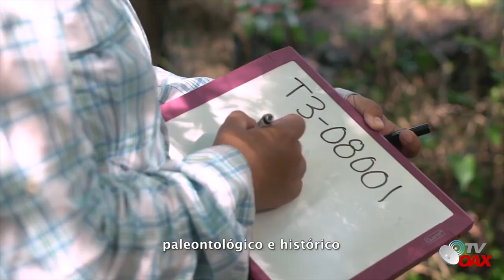El Tren Maya avanza en todos los tramos, INAH sigue en la zona visualizando vestigios arqueológicos.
El Tren Maya avanza en todos los tramos, el INAH sigue en la zona en búsqueda de nuevos vestigios arqueológicos.